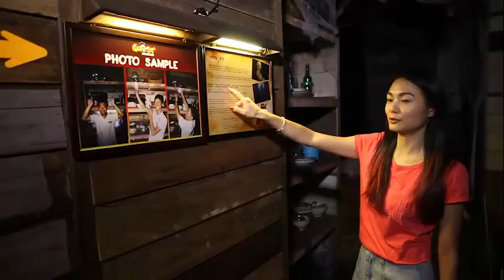Penang Cool Ghost Musuem 槟城鬼怪博物馆2017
Must Visit Place in Penang Georgetown ! 槟城鬼怪博物馆！我们是博物馆，不是吓人的鬼屋哦！